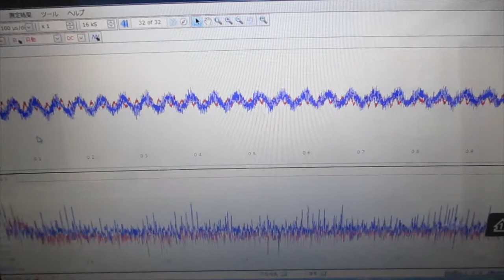超音波と間接容器による、ナノレベルの攪拌技術